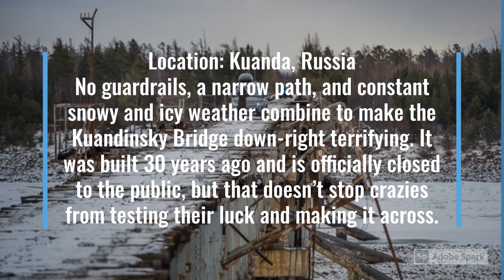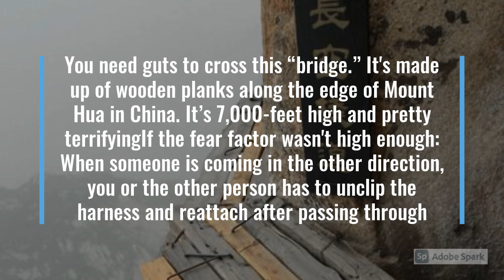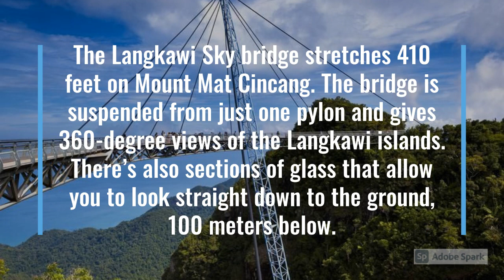Most dangerous and scary bridges around the world.